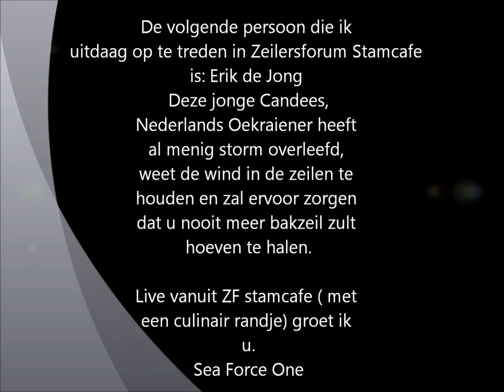ZF film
Speciaal voor Zeilersforum stamcafe